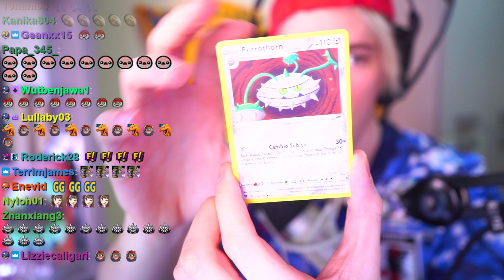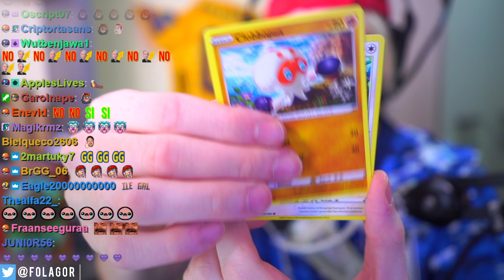Pokémon PL NavidadLocke Ep.14 - HELIO VIENE PARA REVENTARME EL LOCKE